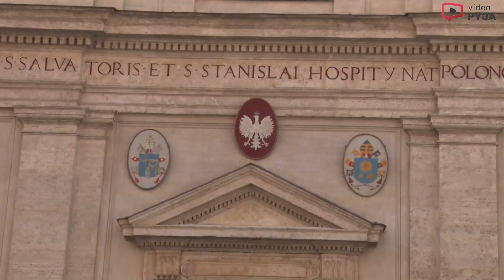Niedziela Palmowa Rzym 02.04.2023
W Kościele katolickim Niedziela Palmowa otwiera Wielki Tydzień - czas bezpośrednio poprzedzający święta wielkanocne.